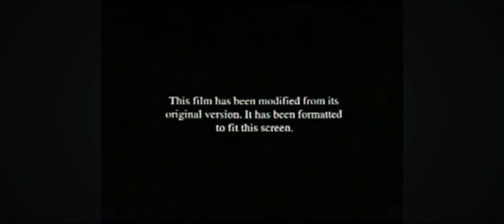Opening To Dr. Seuss Cat in The Hat (2001) VHS